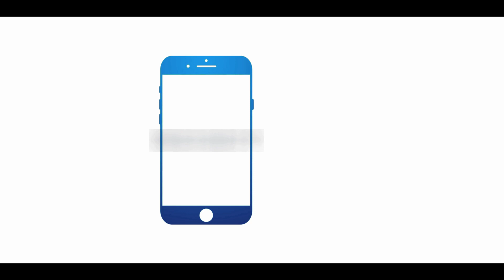നിങ്ങളുടെ ഫോൺ വിൽക്കും മുമ്പ് ഈ കാര്യങ്ങൾ അറിഞ്ഞിരിക്കുക|നിങ്ങൾക്കും പണി കിട്ടാം ⚠️!! malayalam tech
Im this video am explaining about the important things that we should remember before selling a phone to anywone or shop
Beware, all your datas can be recovered  from phone
Recover deleted photos from phones